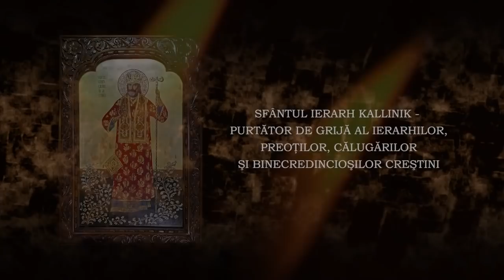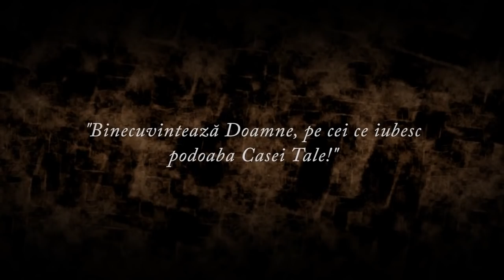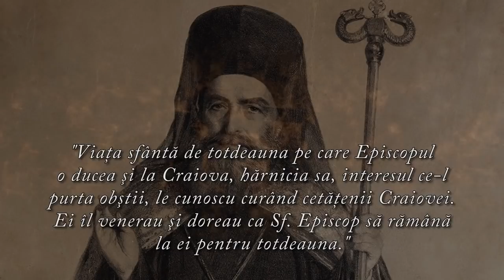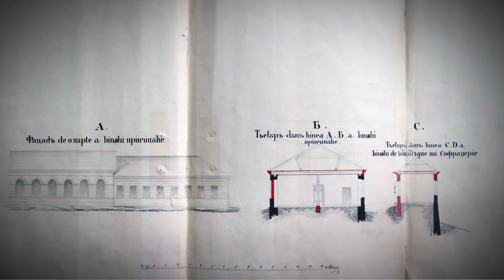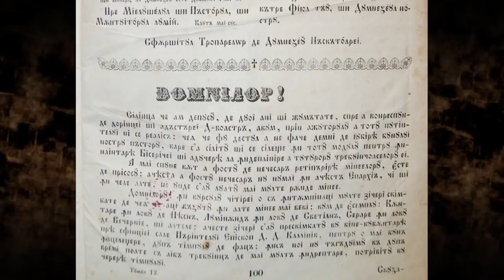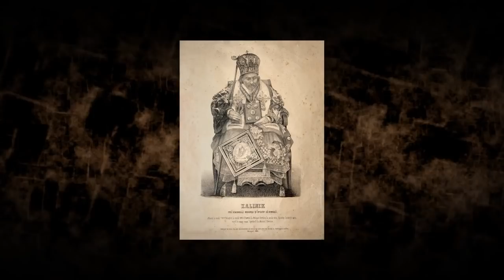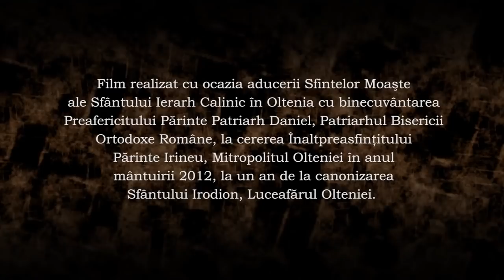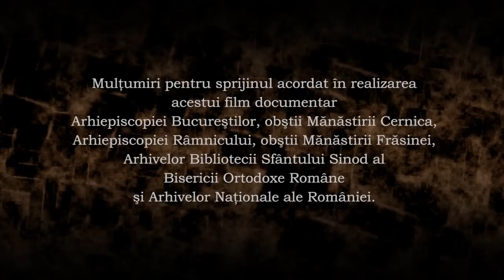Sfantul Ierah Calinic - Documentar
De Dumnezeu purtătorule, părintele nostru Calinic, povăţuitorule al călugărilor, podoaba cuvioşilor şi lauda arhiereilor, ajutătorule al celor din nevoi şi făcătorule de minuni! Cu nevoinţele tale chip de sfinţenie te-ai arătat, iar acum cu îngerii în ceruri te veseleşti; cu care roagă pe Milostivul Dumnezeu să ne dăruiască nouă pace şi mare milă.